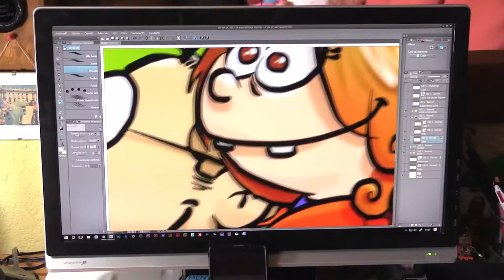Leia y la montana del Dragón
Campaña de crowdfunding para hacer posible este proyecto. Búscanos en el enlace
Arranca hoy 16 de octubre a las 20:00